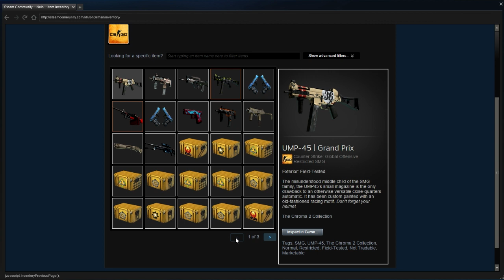SELLOTAPE CHALLENGE | Cases 1v1 | Late 400 Subs Special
~○♥○~ Music ~○♥○~

~○♥○~ Whats it about ~○♥○~

We open 7 cases each round. The person with the most valuable skins (most expensive) wins. The loser cellotapes an object to their face for rest of the game!

~○♥○~ Extra ~○♥○~

Punch You Later 👊